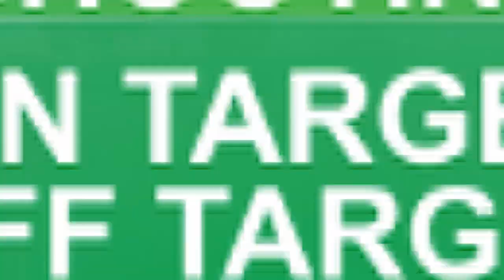SSG LEAGUE U13 JATENG PEKAN 2 SSS VS AFA-D